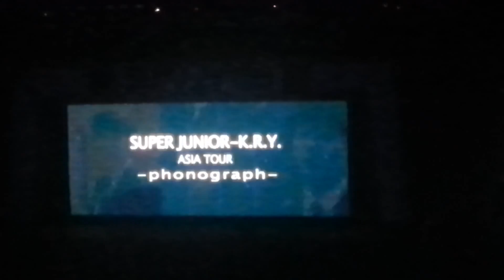151205 SJ-KRY IN TAIPEI ~My Love,My Kiss,My Heart~